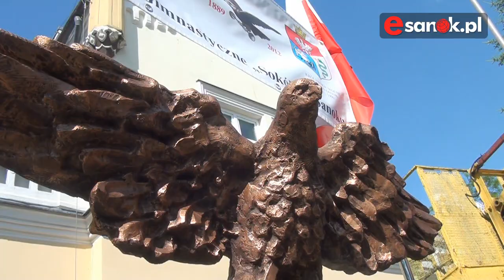Sanok ma nowego Sokoła (VIDEO HD)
SANOK. Na Placu Harcerskim w Sanoku odbyły się obchody 123. rocznicy powstania Towarzystwa Gimnastycznego "Sokół". Z tej okazji odsłonięto i zainstalowano nową figurę Sokoła, autorstwa Krzysztofa Woźniaka. Wydarzenie uświetniły występy gimnastyków i zespołu "Soul".